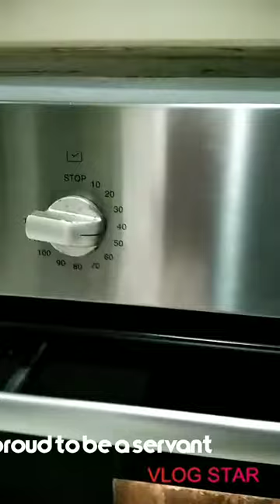Bake Chicken with lemon,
Hello mga beloved, thanks for watching to my channel,Sana nagustohan Nyo ang blog ko ngaun, kadalasan ang vedio ko ay tungkul sa Pag luluto,ito kasi ang kadalasang ginawa ko,as a servant,kung meron man kyong nais itanong just comment po below,